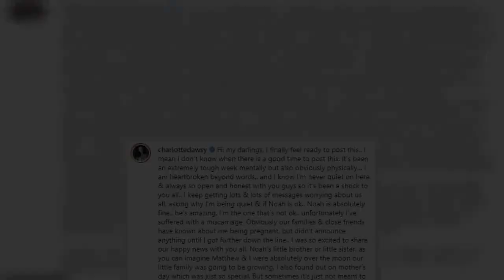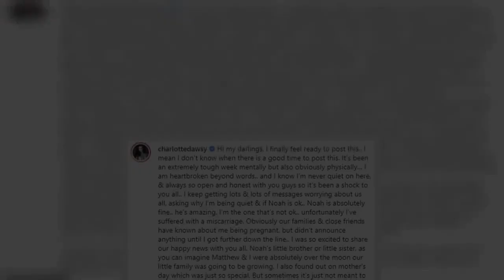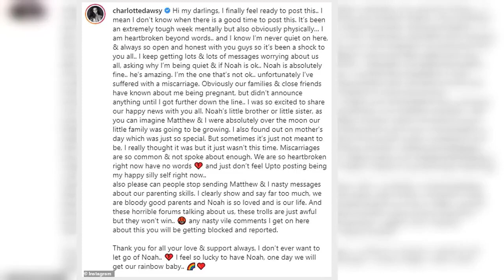'I feel very blessed and very happy': Charlotte Dawson is pregnant! TV personality announces she's e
Charlotte Dawson is pregnant! The TV personality, 30, has announced she's expecting her second child with her fiancé Matthew Sarsfield on Monday.The couple, who share 20-month-old son Noah, tragically had a miscarriage at 10 weeks in April and said they feel 'very blessed' by their rainbow baby.Speaking with OK! Magazine, she said: 'I wanted to scream and tell everybody, ring my mum and all my friends, but we couldn't really get excited enough because of what happened last time.'I can't believe